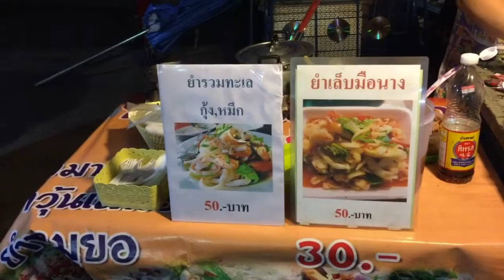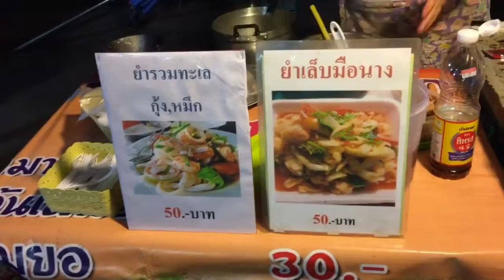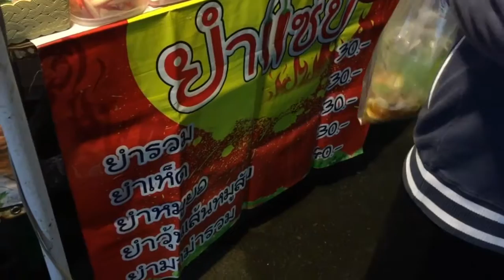ร้านยำ ข้างตลาดสดหนองดอก จ.ลำพูน